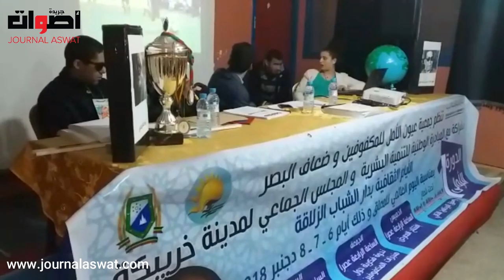المكفوفون بخرييكة يطالبون المسؤولين بالاهتمام بأوضاعهم المزرية والحد من معاناتهم